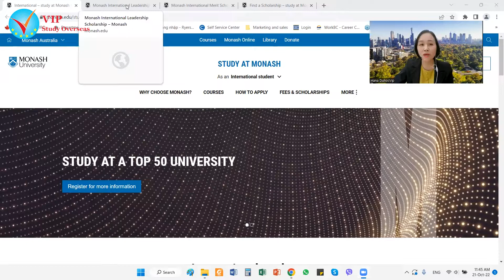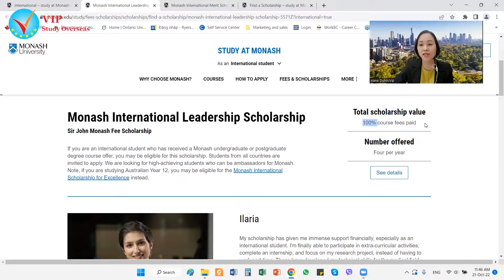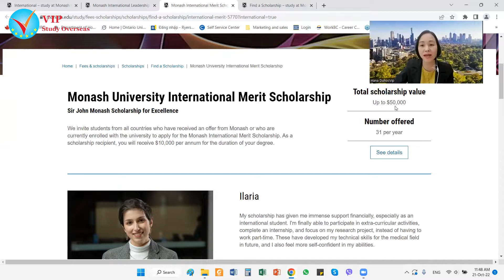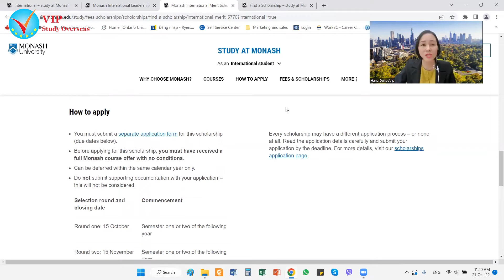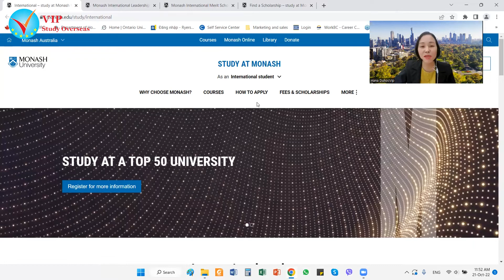Hướng dẫn đầy đủ về cách SĂN học bổng của ĐH Monash, Úc 2023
Học bổng Đại học Monash Úc năm 2023

Là một trong 8 trường danh tiếng nhất nước Úc và thuộc Top 55 toàn cầu, đại học Monash (Monash University) ở thành phố Melbourne năng động luôn là ngôi trường mơ ước của các bạn trẻ, với hàng chục ngàn hồ sơ ứng tuyển mỗi năm. Hơn nữa, những suất học bổng “đắt giá” của đại học Monash cũng được săn lùng bởi sinh viên quốc tế hàng năm.
Hãy cùng Du học VIP bước vào “cuộc đua săn học bổng” tại đại học Monash!

Cảm ơn bạn đã xem video này. Hãy bấm chia sẻ và để lại bình luận ở dưới video.
Đây là kênh Chính Thức của Phạm Hạnh, cựu du học sinh, chuyên gia tư vấn du học, nhà sáng lập Công ty Du học VIP.
Nếu bạn đang có dự định đi du học, bạn hãy liên hệ tư vấn với cô Hạnh để được đồng hành, hỗ trợ và chuẩn bị những bước đi Hiệu quả - Tiết kiệm - Thành công cho kế hoạch du học của mình nhé.
► QUÀ TẶNG DÀNH CHO BẠN
Mỗi tháng chúng tôi dành thời gian để giúp cho 10 bạn học sinh xây dựng một lộ trình Du học Hiệu quả - Tiết kiệm – Thành công. Đầu tiên chúng tôi xem xét kỹ lưỡng mục tiêu của bạn, thành tích học tập của bạn, và những thứ liên quan… Nếu bạn đáp ứng các yêu cầu tuyển sinh của Du học VIP, chúng tôi sẽ thiết kế riêng cho bạn lộ trình giúp bạn tới thành công.
Nếu bạn muốn được chúng tôi giúp đỡ, bạn có thể lịch tư vấn miễn phí cùng chuyên gia tư vấn Du học của chúng tôi tại đây:
© Bản quyền thuộc về Phạm Hạnh – Du học VIP
© Copyright by Phạm Hạnh - Do not Reup